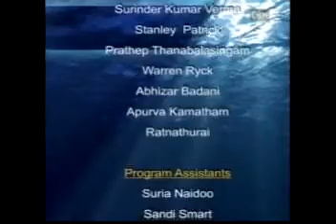2010 - ATN interview with George Glass Global President Of CIMA part 3